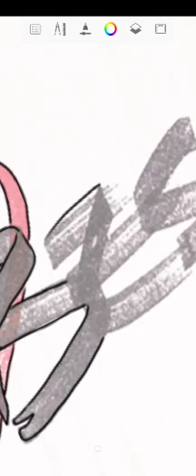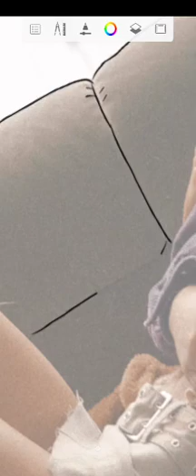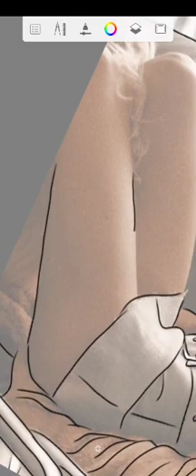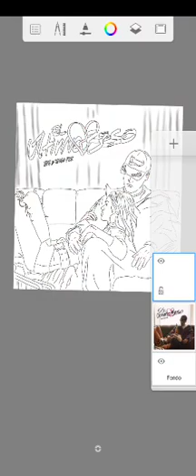El último beso - Tini ft Tiago Pzk scketch coloringbook process and final result for AmazonKDP Ready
En este video relajante anti estrés sin recortes ni ediciones de video se muestra como hacer una imagen en formato sketch para usarlo como libro de colorear para libros de bajo contenido de AmazonKDP usando tan sólo la herramienta de Scketchbook. Después para la creación de libro de colorear uso Canvas.

Todas estas aplicaciones son totalmente gratuitas y de libre uso con tan solo registrarte en ellas y con las cuales podrás generar ingresospasivos de por vida.

Puedes ver unos cuantos ejemplos de nuestros libros de bajo contenido aquí👇🏻

‼️También podemos hacer tu propio coloringbook para amazonkdp ‼️Compruébalo aquí👇🏻

This video without cropping or video editing shows how to make an image in sketch format to use as a coloring book for AmazonKDP low-content books using only the Sketchbook tool. Then for the creation of the coloring book I use Canvas.

All these applications are completely free and free to use just by registering in them and with which you can generate passive income for life.
You can see a few examples of our low content books here👇🏻

‼️We can also make your own coloringbook for amazonkdp ‼️Check it out here👇🏻

Cette vidéo sans recadrage ni montage vidéo montre comment créer une image au format sketch à utiliser comme livre de coloriage pour les livres à faible contenu AmazonKDP en utilisant uniquement l'outil Sketchbook.

Ensuite pour la création du cahier de coloriage j'utilise Canvas. Toutes ces applications sont entièrement gratuites et gratuites à utiliser simplement en vous y inscrivant et avec lesquelles vous pouvez générer des revenus passifs à vie.

Vous pouvez voir quelques exemples de nos livres à faible contenu ici👇🏻

‼️Nous pouvons également créer votre propre livre de coloriage pour amazonkdp ‼️Découvrez-le ici👇🏻

Questo video senza ritaglio o editing video mostra come creare un'immagine in formato schizzo da utilizzare come libro da colorare per libri a basso contenuto AmazonKDP utilizzando solo lo strumento Scketchbook. Poi per la creazione del libro da colorare utilizzo Canvas.

Tutte queste applicazioni sono completamente gratuite e gratuite da usare semplicemente registrandoti in esse e con le quali puoi generare redditopassivo per tutta la vita.

Puoi vedere alcuni esempi dei nostri libri a basso contenuto qui👇🏻

‼️Possiamo anche creare il tuo libro da colorare per amazonkdp ‼️Dai un'occhiata qui👇🏻

Dieses Video ohne Zuschneiden oder Videobearbeitung zeigt, wie Sie ein Bild im sketch-Format erstellen, um es als Malbuch für AmazonKDP-Low-Content-Bücher zu verwenden, indem Sie nur das Tool Scketchbook verwenden. Für die Erstellung des Malbuchs verwende ich dann Canvas.

Alle diese Anwendungen sind völlig kostenlos und können kostenlos verwendet werden, indem Sie sich einfach in ihnen registrieren und mit denen Sie lebenslang ein passives Einkommen generieren können.

Ein paar Beispiele unserer Low-Content-Bücher können Sie hier sehen👇🏻

‼️Wir können auch Ihr eigenes Malbuch für amazonkdp erstellen ‼️Sieh es dir hier an👇🏻

Este vídeo sem corte ou edição de vídeo mostra como fazer uma imagem no formato sketch para usar como livro de colorir para livros de baixo conteúdo AmazonKDP usando apenas a ferramenta Sketchbook. Então para a criação do livro de colorir eu uso Canvas.

Todos esses aplicativos são totalmente gratuitos e gratuitos para usar apenas registrando-se neles e com os quais você pode gerar renda passiva para toda a vida.

Você pode ver alguns exemplos de nossos livros de baixo conteúdo aqui👇🏻

‼️Também podemos fazer seu próprio livro de colorir para amazonkdp ‼️Confira aqui👇🏻